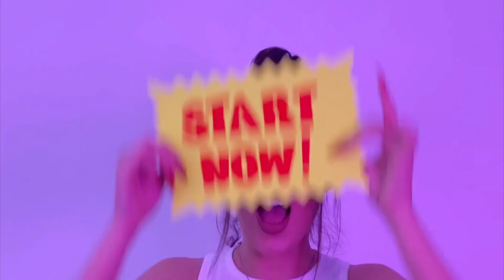Run away and Avoid these Foods.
These foods are yummy yummy yummy but they are dangerous. Keep away from them especially at these Christmas season.